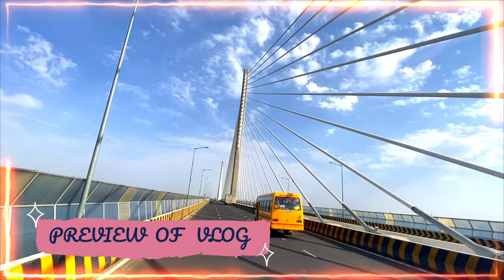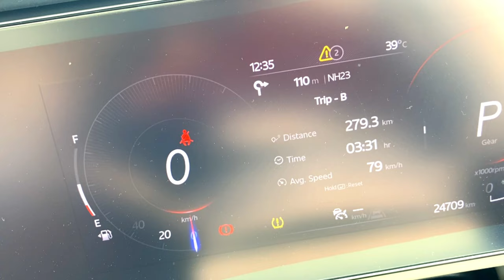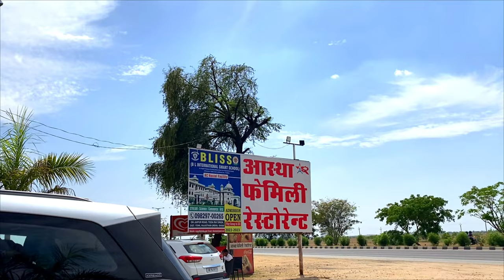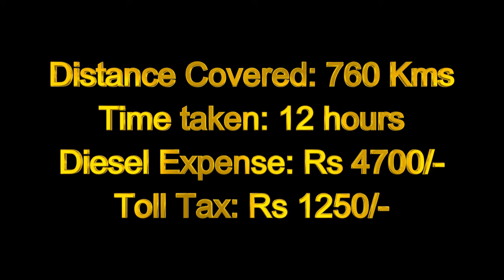Delhi to Mumbai in 12 hours | Delhi-Mumbai Expressway | Mahindra XUV 700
Hey there, adventure lovers! Today, we're excited to take you along on our very first ride from Delhi to Mumbai on the newly opened Delhi Mumbai Expressway, and guess what? We're doing it in our trusty Mahindra XUV 700! 🌟

Our journey kicks off in Delhi, after a much-needed rest and a hearty breakfast, we set our sights on Ujjain, with a special pit stop in Mumbai. This expressway promised us speed, efficiency, and breathtaking views, and it did not disappoint! From cruising at a comfortable 105 km/h (despite the tempting 120 km/h speed limit) to marveling at the seamless roads and picturesque landscapes, every kilometer was an adventure in itself.

The trip was not just about reaching our destination; it was about soaking in every moment, from the exhilarating speeds on the expressway to the serene moments of witnessing the majestic Mahakal in Ujjain. And did we mention today marks our 20th marriage anniversary? What a way to celebrate!

We'd love to hear from you! Got any questions about our trip or want to share your own expressway experiences? Let's keep the spirit of adventure alive together.

There's always a new adventure around the corner, and we promise you won't want to miss it.

Safe travels, everyone! DelhiToMumbai ExpresswayAdventure MahindraXUV700 Travel Adventure RoadTrip 🌏✨

CHAPTERS:
0:00 - Mumbai Expressway Journey Begins
0:58 - Morning Greetings from Expressway
3:15 - Delhi Mumbai Expressway Adventure Starts
5:23 - Celebrating 20th Anniversary on the Road
6:28 - Countdown to Mumbai: 71 km Left
8:35 - Optimism on the Road
11:40 - Appreciating the Delhi Mumbai Expressway
13:08 - No Fatigue on Long Drive
14:58 - Journey from Delhi to Ujjain Day 1
17:53 - Journey from Delhi to Ujjain Day 2
24:50 - Exploring Ujjain Day 3